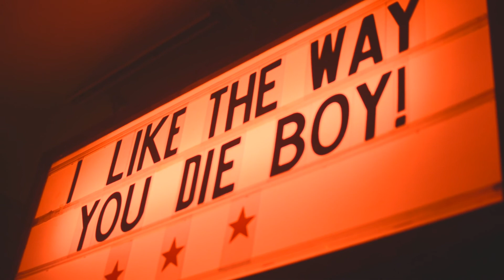Rollthered - When Your Dealers Beats Are Pretty Lit So You Beat His Ass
filmed by me at 10:54PM